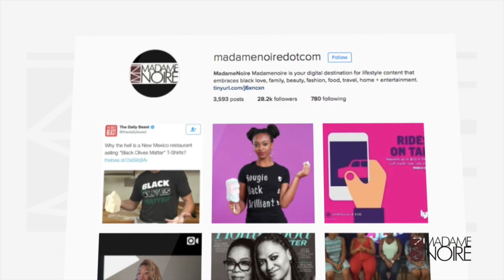Have You Seen 'The Get Down' On Netflix? | Did Y'all See?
What are watching? This week we're discussing "The Get Down". Let us know how you like the series thus far in the comments below!

Are you watching "The Get Down"? Let us know how you're liking the series so far!